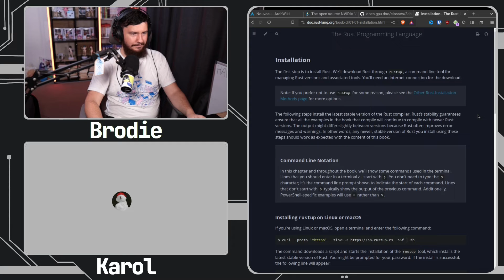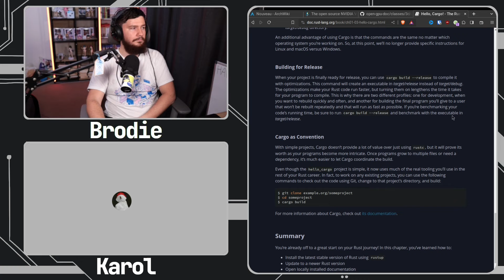How To Learn Rust... Write A GPU Driver?!?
Of all the ways your could try to learn how to write Rust code why not just do what Karol Herbst did and write a GPU driver in mesa